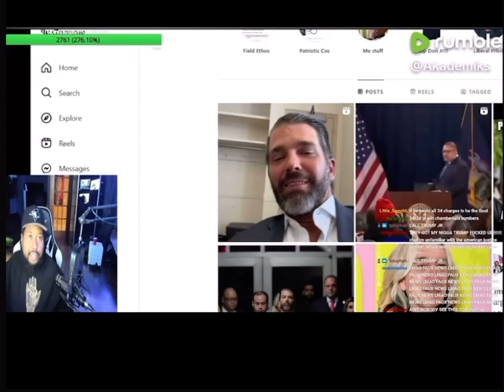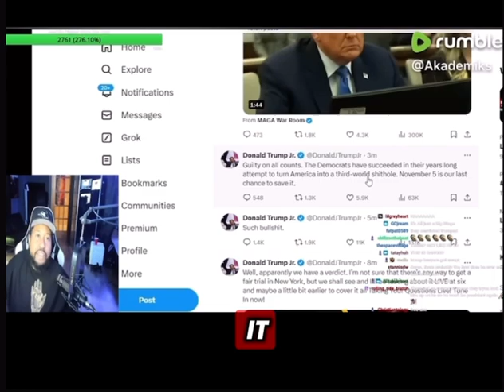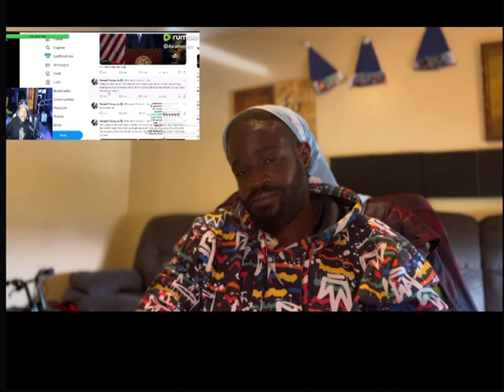Donald Trump Convicted, Found Guilty on All 34 Charges Hush Money Trial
On a Recent Live Stream Dj Akademiks Reacts to Donald Trump Being Convicted of All 34 Felony Charges of Hush Money Trial 🤐 💰

Hip hop culture, R&B culture, Hollywood glam, Media, Music news, Reviews, Debates, Trends, Celebrity stories, Chart-topping hits, Urban music, Celebrity culture, Entertainment, Industry news, Conversation,